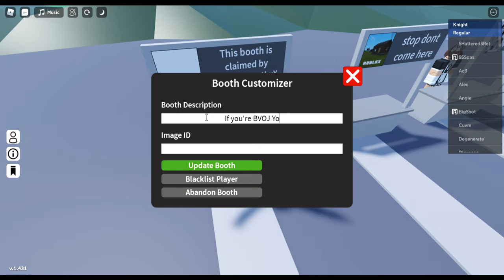Roblox Rate My Avatar Funny Moments!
I don't know what I am but I taste really good!